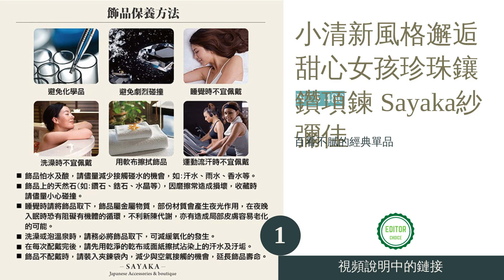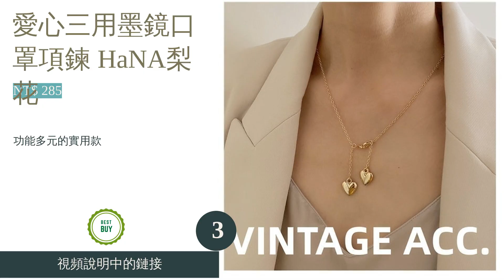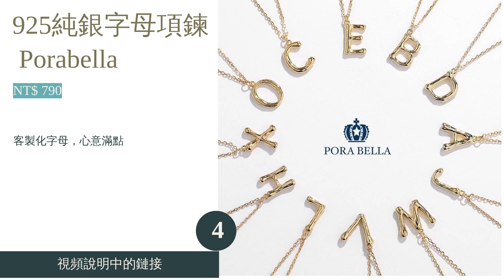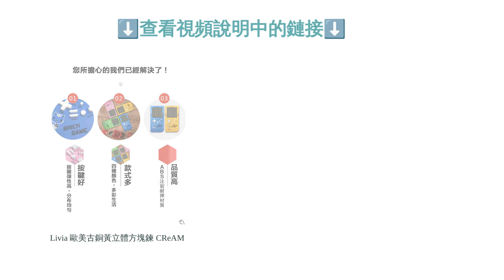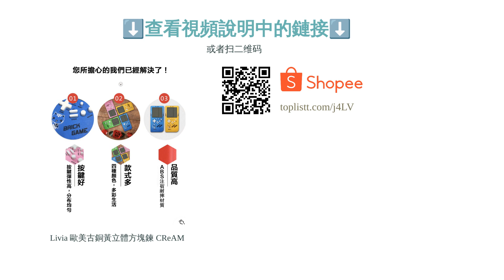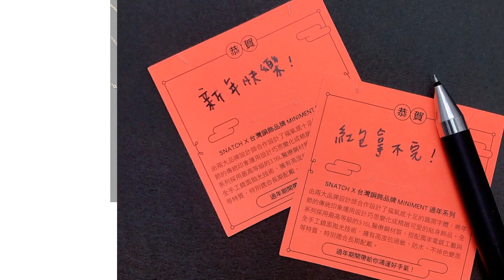10大平價項鍊推薦排行榜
00:10 #1 - 小清新風格邂逅甜心女孩珍珠鑲鑽項鍊 Sayaka紗彌佳 (NT$ 480)
00:57 #2 - 浪漫八字 韓風典雅玫瑰金手鍊項鍊組 伊飾童話 (NT$ 494)
01:42 #3 - 愛心三用墨鏡口罩項鍊 HaNA梨花 (NT$ 285)
02:29 #4 - 925純銀字母項鍊 Porabella (NT$ 790)
03:19 #5 - Livia 歐美古銅黃立體方塊鍊 CReAM (NT$ 1,080)
04:05 #6 - 玫瑰石珍珠純銀項鍊 BLUMA (NT$ 880)
04:54 #7 - 圓柱幸運草 流蘇活動長鍊 伊飾童話 (NT$ 440)
05:35 #8 - 過年限定版Part2鋼項鍊 金 SNATCH X MINIMENT (NT$ 688)
06:21 #9 - 檀木精油香氛項鍊 FaceSchool (NT$ 474)
07:07 #10 - 簡約時尚晚宴璀璨水鑽頸鍊 Angel (NT$ 999)
07:55 結尾

10大平價項鍊推薦排行榜

項鍊作為常見的頸部配飾，能提升華麗禮服的氣場，又能調整身形比例，在視覺上達到瘦臉的效果，並為日常的穿搭畫龍點睛。各大精品品牌、百貨專櫃或珠寶商都有推出許多項鍊產品，但高昂的價位總是令小資族感到卻步，其實只要選對款式、材質和樣式，即使是千元以內的平價項鍊，也同樣能輕鬆駕馭各種風格需求。
只是考慮到選購過程涉及不同概念，網路上零散的情報不容易閱讀，因此本篇文章將整理出幾大挑選要點，同時會透過排行榜的方式推薦十款各具特色的平價項鍊，從各種長度到輕奢、華麗、清新、復古等類型皆有，兼顧了美觀和實用性，無論是自用或送禮，想必都能藉由此文獲得不少靈感。